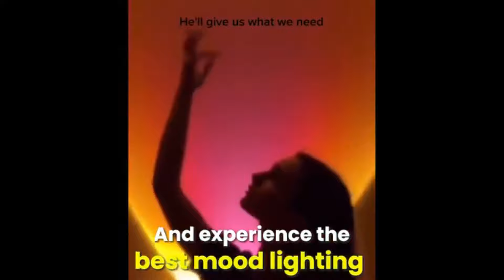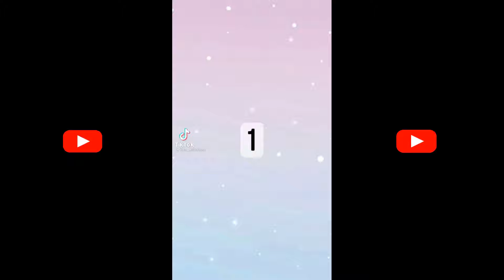Try Not To Sing #4 TikTok Music Challenge 🎶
Create an amazing asthestic to your room

hellooo peeps 🤗 hope you enjoy this tiktok music challenge try not to sing